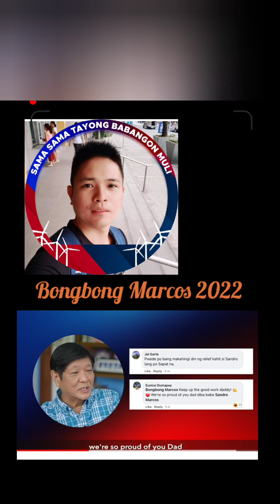Bongbong Marcos Ang Presidente ko: Doon tayo sa matalino at may Vision